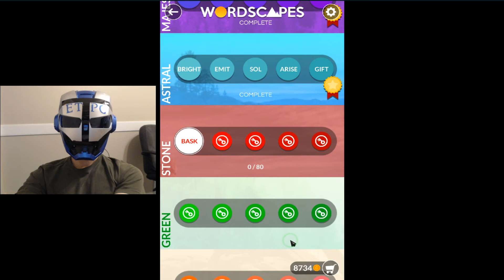WORDSCAPES BASK 1 ANSWERS (STONE) masaya ang mga salita